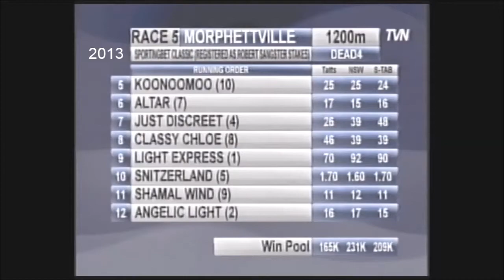SAJC Robert Sangster Stakes 2013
Replay of 2013 SAJC Robert Sangster Stakes won by PLATELET

Full Result